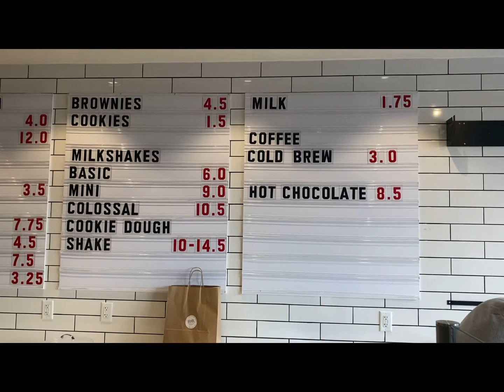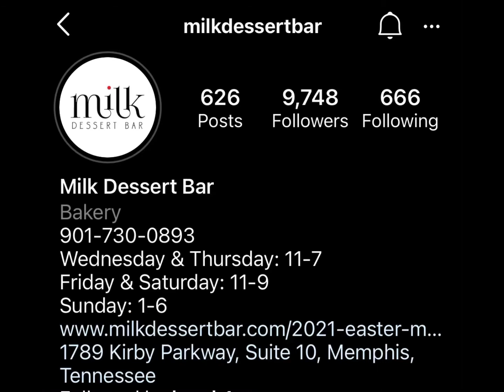Milk Dessert Bar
A cool little nook serving up sweet treats in Memphis!